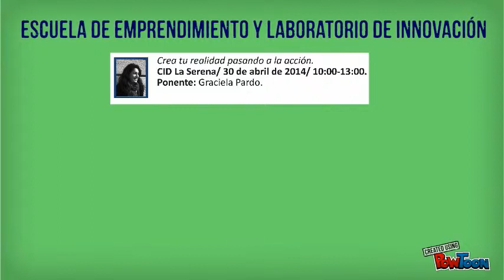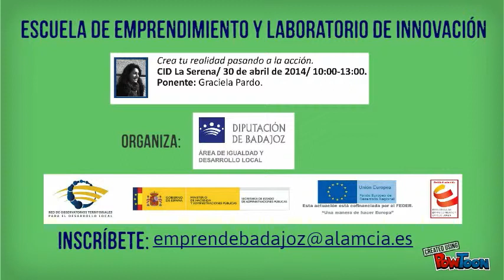Crea tu realidad pasando a la acción - CASTUERA-30/04/2014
"CREA TU REALIDAD PASANDO A LA ACCIÓN". Taller para emprendedores, CASTUERA, 30-04-14, dentro de la Escuela de Emprendimiento y Laboratorio de Innovación promovida por la Diputación de Badajoz, Área de Igualdad y Desarrollo Local.